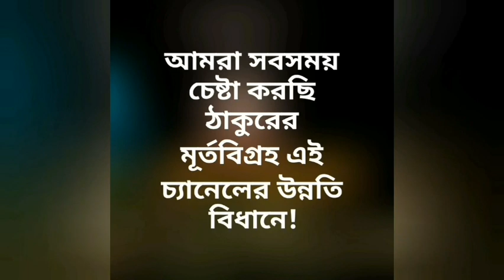১ম পর্ব || জনক-জননী সম্মেলন || Ramakrishna Mission Ashrama,Asansol || PRANARAM বাংলা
১ম পর্ব ||
জনক-জননী সম্মেলন
Ramakrishna Mission Ashrama,Asansol
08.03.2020